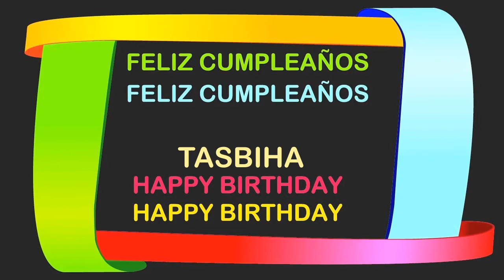Tasbiha Birthday Postcards & Postales